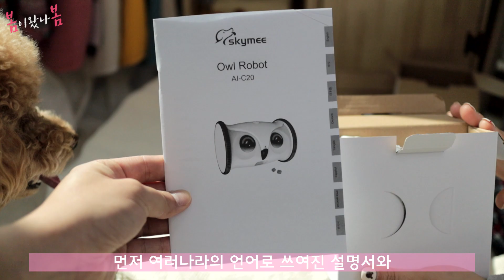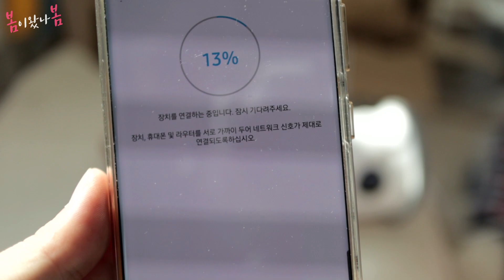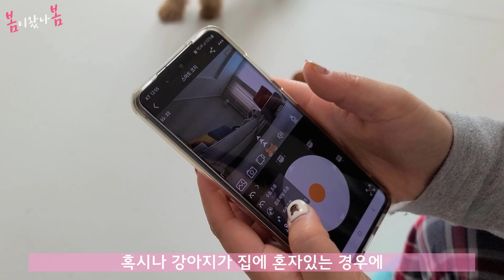스마트 로봇 장난감과 사랑에 빠진 강아지 (Feat. 스마트케어봇코지)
봄이의 최애 장난감이 생겼어요 :)

BGM
곡정보 : 오정석-My Mistake

Sunbathing - 로로나의 아틀리에

프로필
이름 : 봄
성별 : 암컷(여자)
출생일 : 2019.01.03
몸무게 : 4kg
사는곳 : 경북 경산시